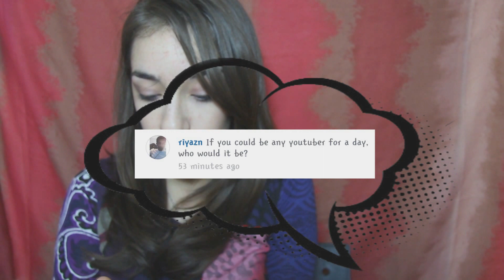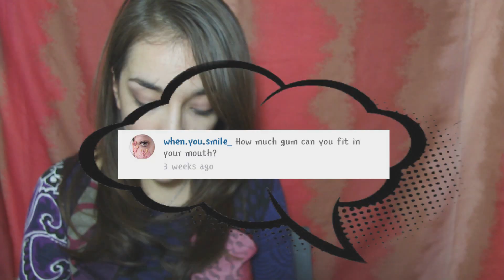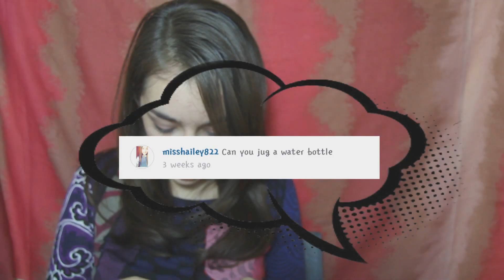Q&A Being Pewdiepie for a day || justmeteenager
xx OPEN THE FULL BOX xx

This is the second Q&A I have ever done
My eyes are green in this video *-* I love them idk ahah

Hi :) My name's Martina, I'm 15 and I am Italian!

I am a crazy girl with a passion of filming, acting, taking photos and edit them

✄The address is:
Martina Premazzi
c/o Wallet-e
Via Montefeltro 6
20156 Milano Italy

-What would you like to see on my next video?
TELL ME BELOW!